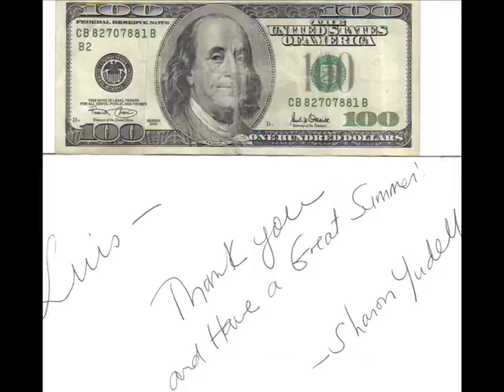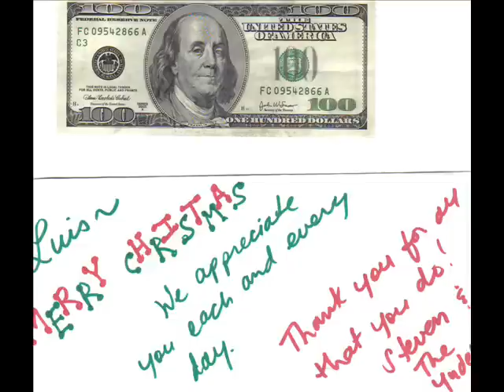Tres Patines - Americanicidio.wmv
La Tremenda Corte ,Tres Patines Le Estafa $100 A Un Americano .